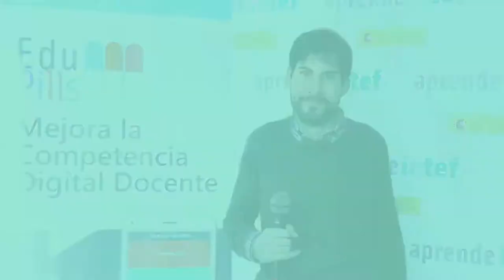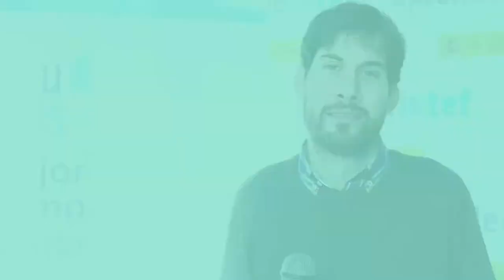Entrevista a Juan Morata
Jornada EduPills AprendeINTEF 21 de noviembre de 2017.